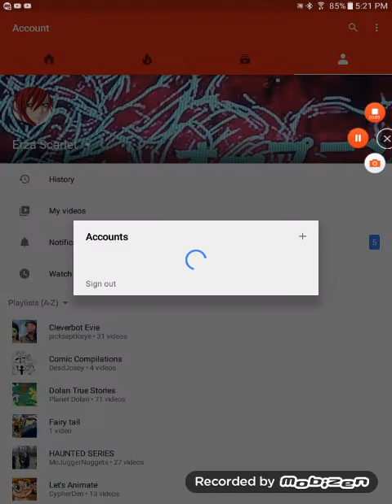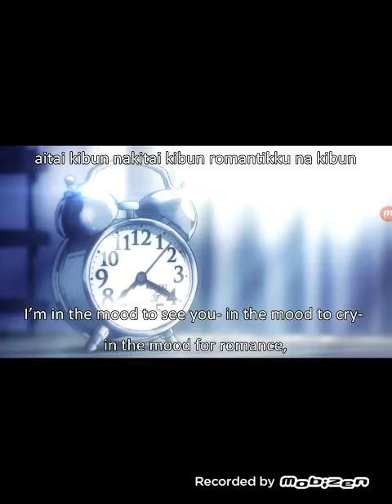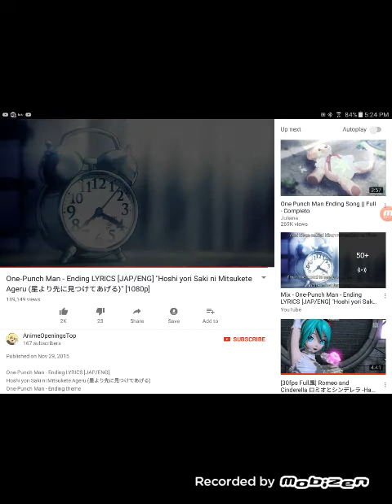Singing One-punch-man ending 1 Eng/Japanese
Sorry I know i sound bad but in real life i don't 😅
Audio belongs to AnimeOpeningsTop
She or he and I don't own One-punch-man